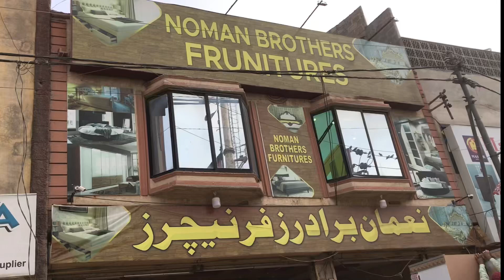Furniture ki subse Badi market | Garibabad | quick se quick furniture👍🏻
•Content creator: Round To Food
•Perform by: Imran Farooq
•Video Edited by: Ahmed Khan 🎥
•Cameraman by: Ehtisham Sheikh 📷

THANKS WATCHING MY VIDEO AND CHANNEL